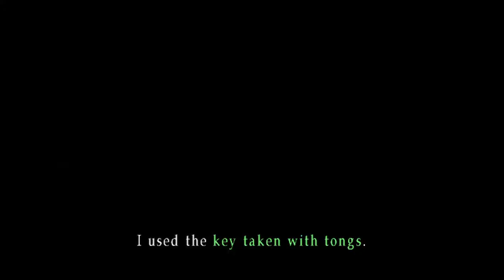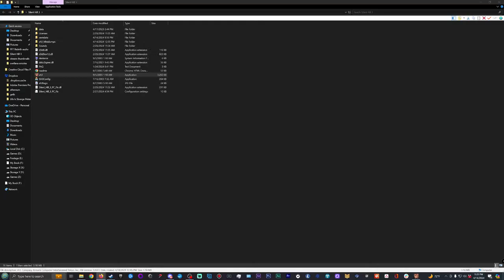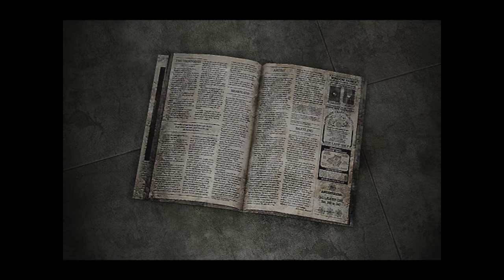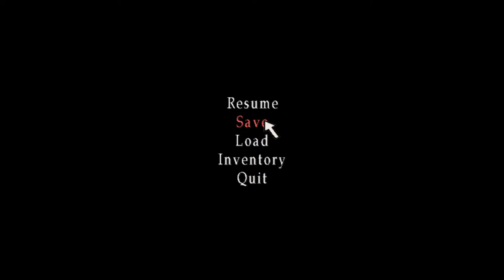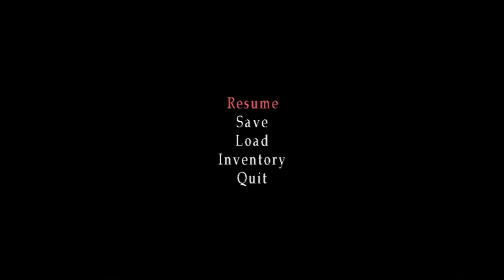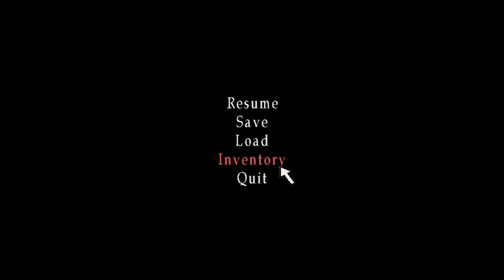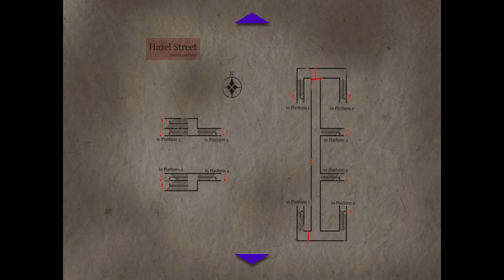Konami Abandoned This Series [Silent Hill 3]